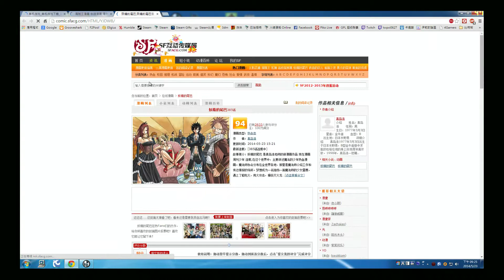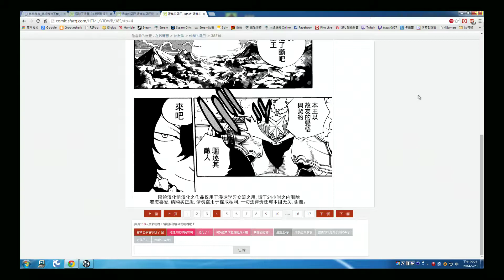Ghost Recon Online2014 5 23 GAME2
火線獵殺 ONLINE (Ghost Recon Online)，這是一款第三人稱線上射擊遊戲，有分美服跟歐服建議玩美服LAG程度比較可以接受。